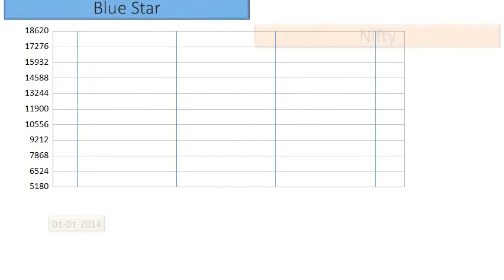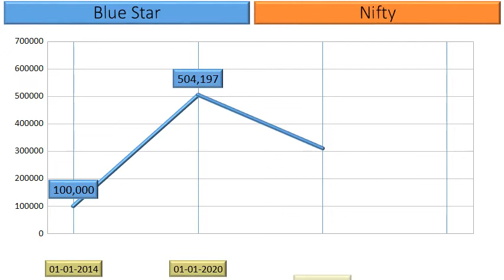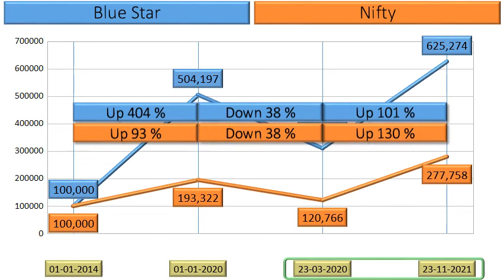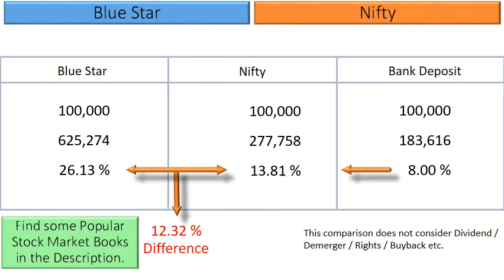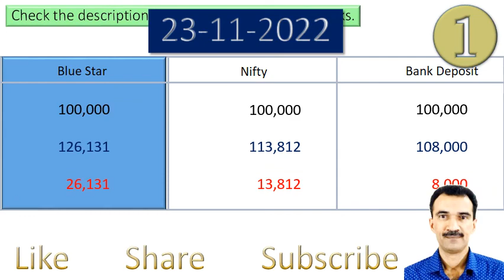Blue Star Price Analysis